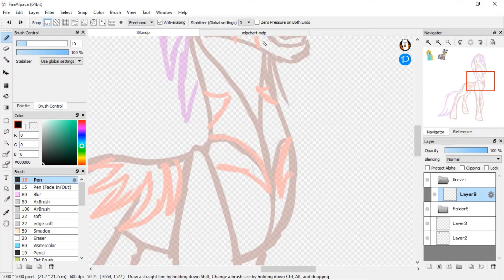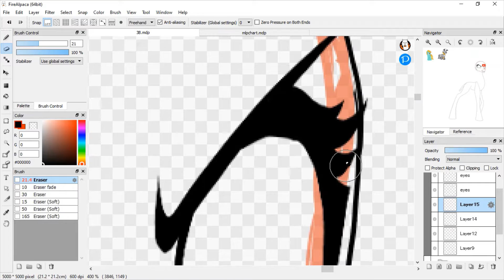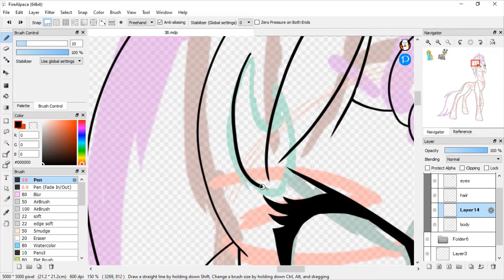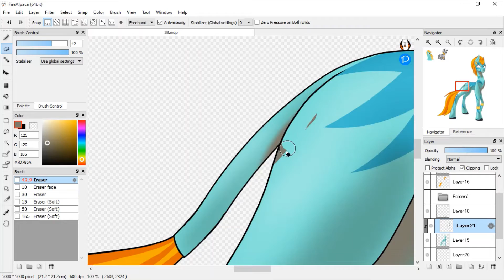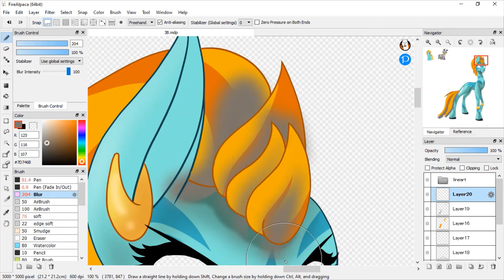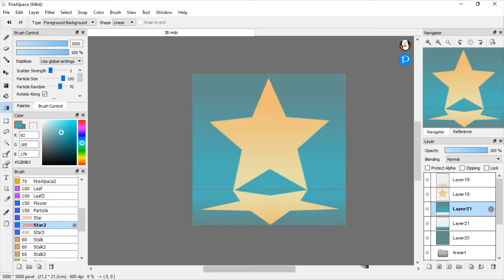Lightning Dust and Zecora Fusion MLP Speed Paint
Another fusion finished on the chart! Lightning Dust and Zecora!